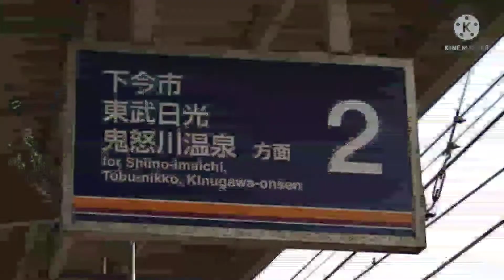無人駅訪問7 TN-16 楡木駅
楡木駅は栃木県鹿沼市楡木町にあります。

楡木駅の一駅先は、
浅草方面は東武金崎駅、東武日光方面は樅山駅です。

楡木駅は、
2017年4月20日までは、「区間快速」が停車、同年4月21日からは、「区間急行」が停車しておりましたが2022年3月12日のダイヤ改正により、「区間急行」が廃止されたため、楡木駅に停車する列車は「普通」のみとなってしまいました。

2020年9月撮影
※一部2022年3月撮影